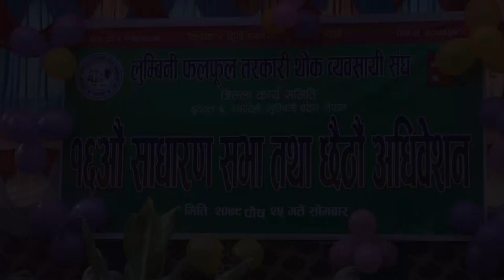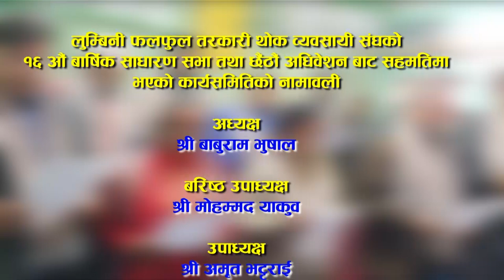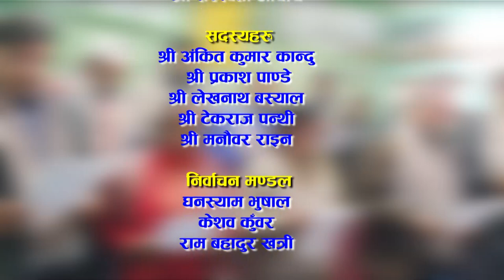लुम्बिनी फलफुल तथा तरकारी थोक व्यवसायी संघ रुपन्देही